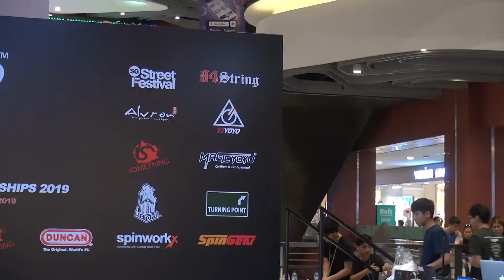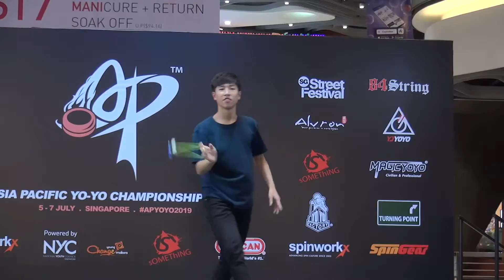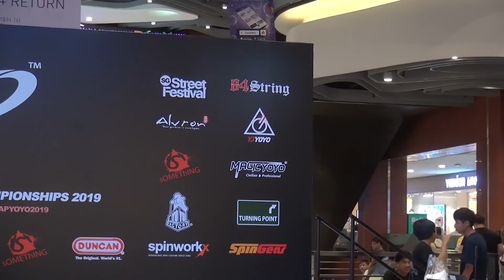2019AP Final 1A 12 Xavier Ng